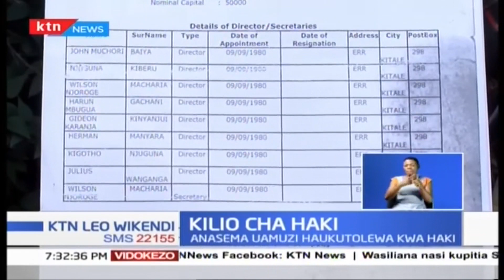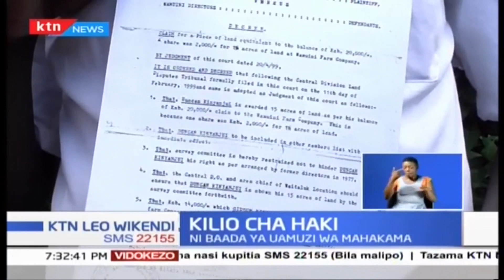Kiare aliyepokonywa Ardhi Kitale baada ya uamuzi wa Mahakama, ataka jaji mkuu aingilie kati